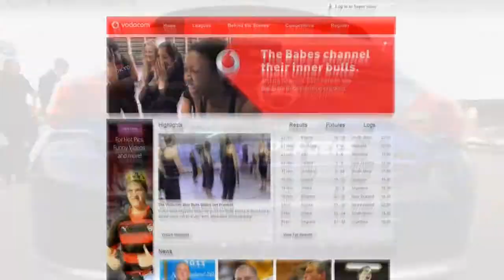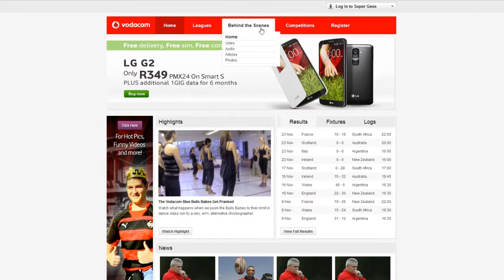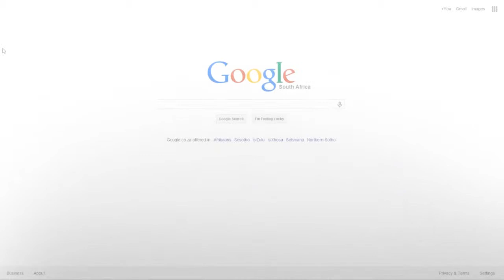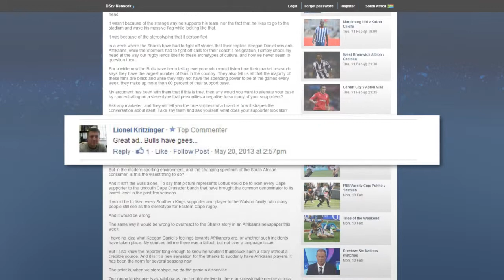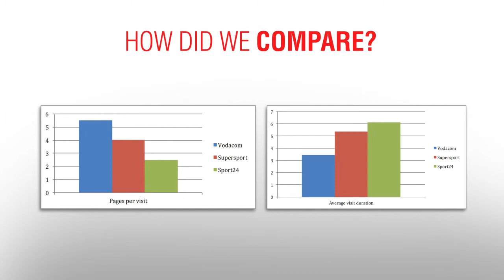Vodacom SupeRugby 2013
Vodacom wanted to leverage their sponsorship of the SupeRugby tournament, build a large database and grow a community of always-on, engaged rugby fans. This is how Content Bar did it.